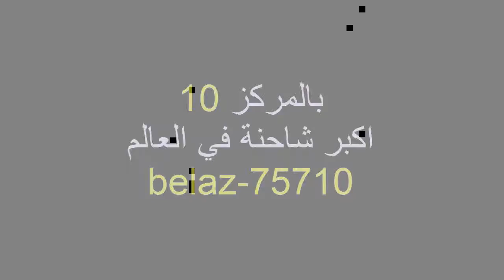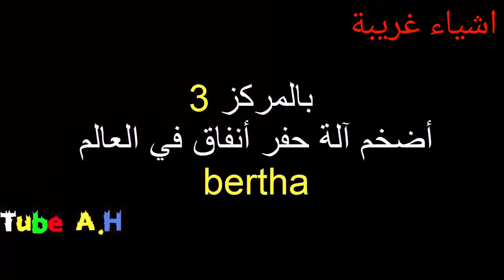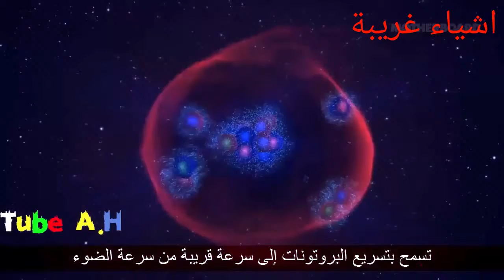اكبر واضخم الالات والمعدات في تاريخ البشرية لن تصدق حجمها